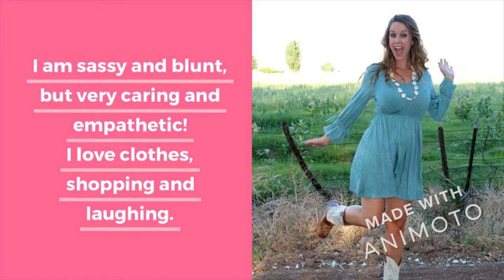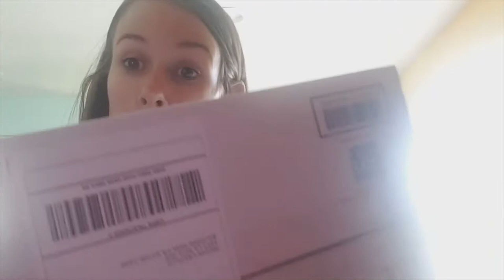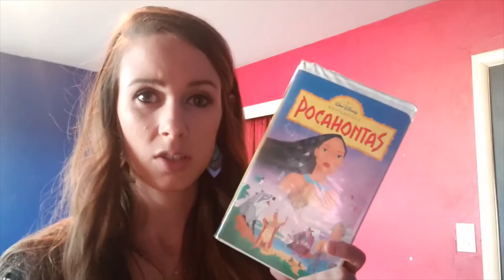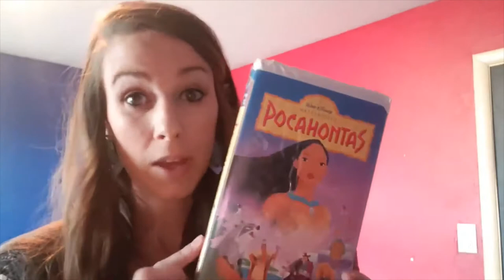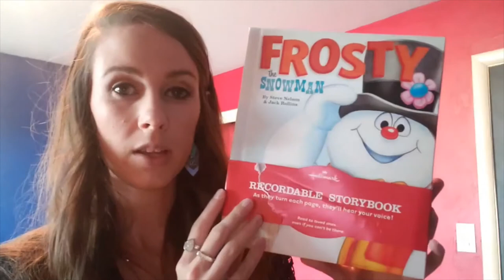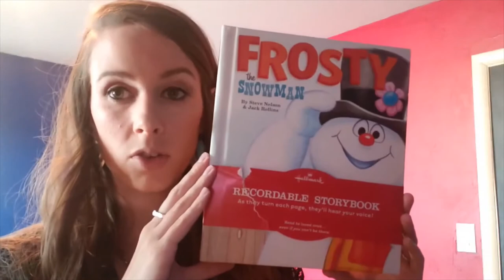What Sold July 29-August 2 | Reselling on Mercari, eBay, Poshmark & Kidzen | Reseller Content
In this video, I show you want sold for me during July 29-August 2. I also tell you where I got it, how much I paid, where I sold it and what I sold it for.

LINKS TO THINGS MENTIONED IN THIS EPISODE:
-Fanny pack (aff)
-Rakuten (if you do any sort of online shopping, you must use this!! You are losing out on so many dollars by skipping this step.) You'll get $10 cash back with your first qualifying purchase.

PLATFORMS I SELL ON:
-Mercari - Use this link to get up to a $30 credit! I also get a little bonus.
-Poshmark - Use code "JOURDAN_3" to get a $10 credit when you join. I also get the same bonus.
-Kidizen - Use this link to get $5 off your first purchase! I also get a little bonus.